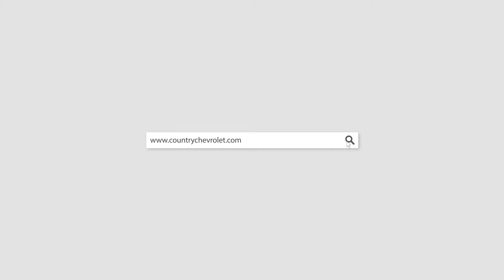20210A 2019 Jeep Trailhawk Red